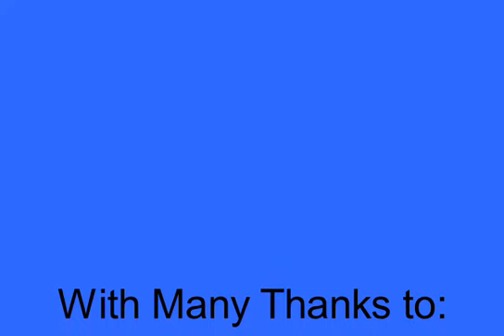Cromar History walk